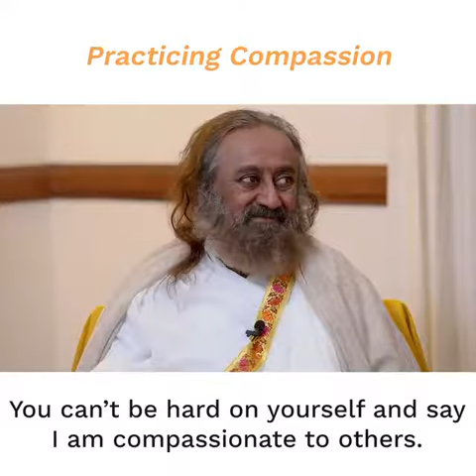Gurudev @srisriravishankar in conversation with @theannalynnemccordassion